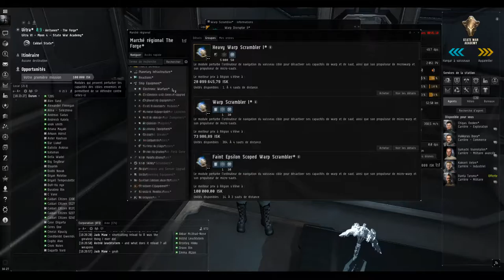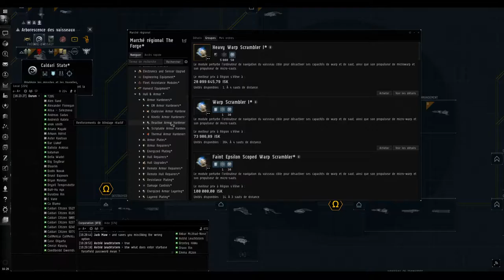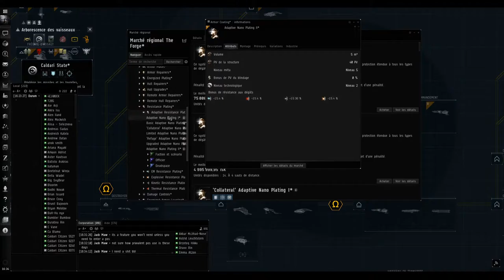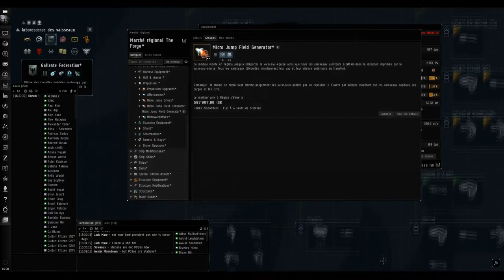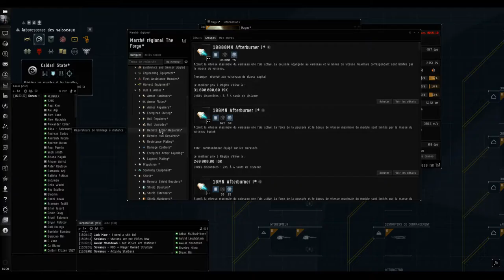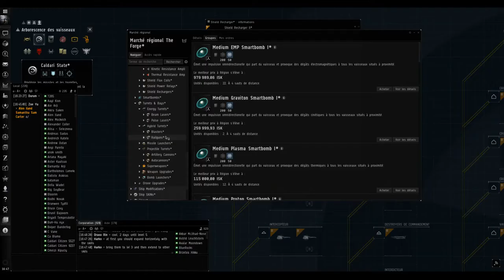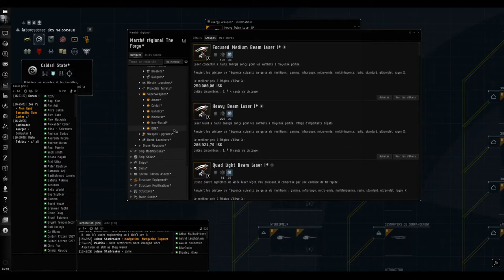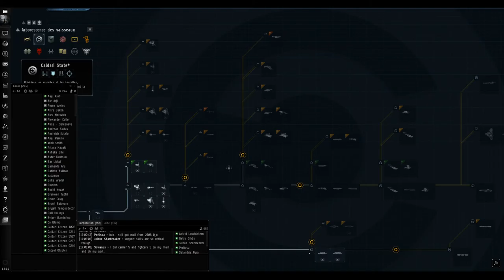EVE Online - Présentation des modules et des drones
On se fait une nouvelle version, on va regarder expliquer les modules et leurs rôles